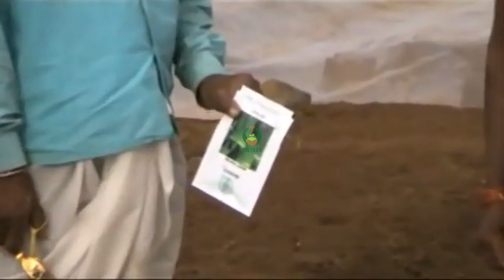सब्जी के नर्सरी की बुआई विधि भाग 1